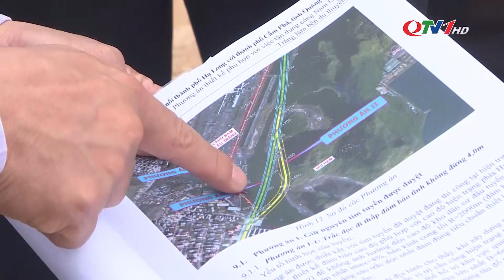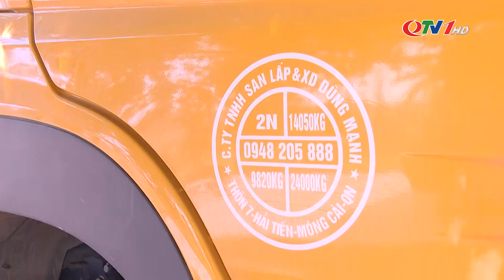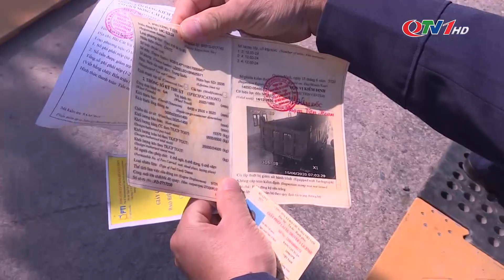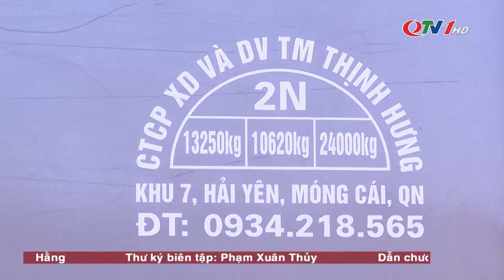Bản tin thời sự ngày 14/12/2020 | QTV